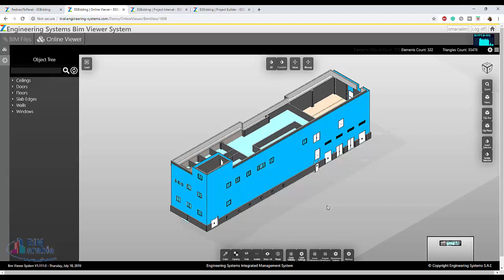zBuilder Construction Management Platform